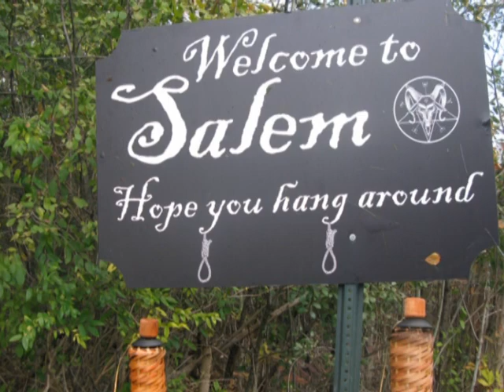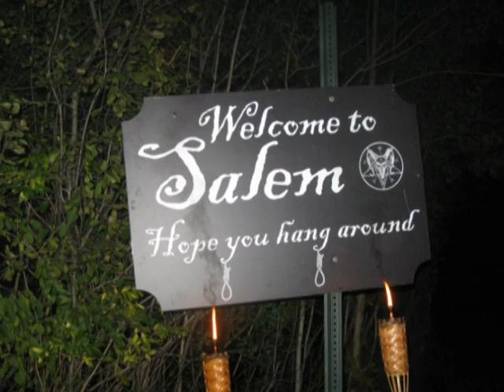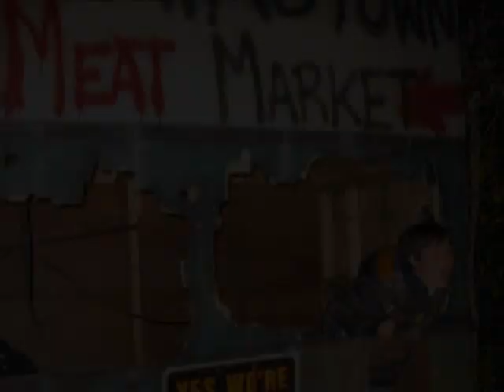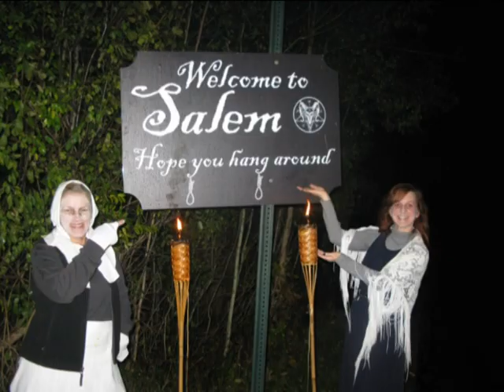2013 Last Haunted Hayride....Salem Witches...and The Shining